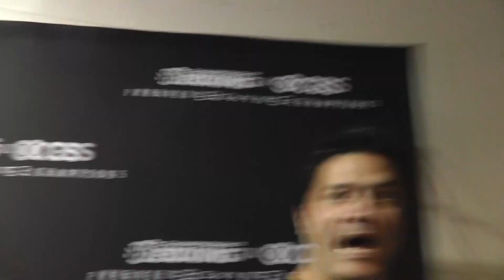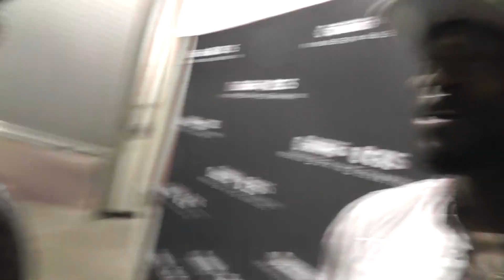boxing star Francy Ntetu after david benavidez fight EsNews Boxing